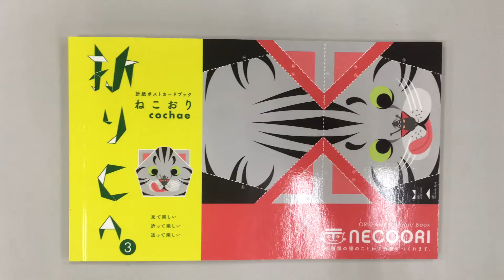青幻舎|摺紙書-貓咪